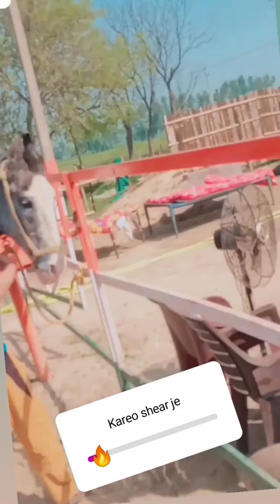ਆ ਜਾਣ ਦੇ ਆਪਣਾ ਟਾਈਮ ਫ਼ੇਰ ਦੇਖਾਗੇ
horse,
horse videos,
horse dance,
horse riding,
horsham,
horse race,
horse drawing,
horse sound,
horse horse,
horse stable,
horse art,
horse attack,
hors album lferda,
horse asmr,
hors and tricks,
horsch avatar,
hors arev mors arev,
hors and hors,
a horse and two goats,
a horse and two goats class 9 icse,
a horse,
a horse with no name,
a horse and two goats in hindi,
a horse and two goats by rk narayan,
a horse and two goats class 9 icse explanation in hindi,
a horseman in the sky by ambrose bierce in hindi,
harsh beniwal,
horse bazar,
horse baby,
horse baggi,
harsh beniwal web series,
harsh beniwal new video,
harsh beniwal 2.0,
harsh beniwal holi video,
b horse,
cardi b horse,
apple b horse fair,
cardi b horse laugh,
heather b horse,
eddie b horsepower,
lethal b horse,
kaur b horse riding,
horse cart,
horse colour,
horse comedy,
horse car,
horse cartoon for kids,
horse catching,
horse cow,
horse cleaning,
c horse,
c horse fish,
cookie swirl c horses,
hunny harte c horse,
studio c horse,
hors dans,
horse dance video,
horse drawing colour,
horse delivery,
hd horse running,
hd horses,
horse hd video 1080p,
house music hd,
dark horse hd,
goodbye horses hd,
horse hd status,
wild horses hd,
e horse,
kalendarz adwentowy ehorses,
luna e horses,
horse face,
horse farm,
horse funny video,
horse for sale,
horse fish,
horse filter,
horse film,
horse face funny video,
f horses,
horsham fc,
fast as f horse,
bojack horseman f word,
1200 horsepower f 150,
the four horsemen of tuning,
f 150 pulling horse trailer,
horse says the f word,
horse game,
horse gram,
horse gadi,
horse gram curry,
horse gram chutney,
horse gives birth,
horse gram soup,
horse girl trailer,
g horse,
g horse serial,
g horse show,
g horse lighter,
ali g horse,
alex g horse,
kelpy g horse,
trick2g horsey,
horse house,
horse hoof,
horse house song,
horse hair cutting,
horse hoof restoration,
horse hoof cleaning,
horse home,
h horse,
h horse sesame street,
h horses in the back,
4 h horse show,
4 h horse showmanship,
s&h horse shoeing,
4-h horse judging,
horse images,
horse in tamil,
horse in india,
horse in punjab,
horse information,
horse in kerala,
horse in hindi,
horse in pubg,
i horse,
i horse song,
i horse go,
i horse with no name,
is horse in the back,
i horse with no name lyrics,
i horse racing,
i got horses in the back,
horse jumping,
horse jockey,
horse jumping videos,
horse jungle,
horse jockey movie,
horse john cena,
horse jokes,
horse jumping olympics 2021,
j horse,
j house bts,
lebron j horse,
juicy j horse,
j j horse photography,
bar j horse training,
juicy j horsepower,
j huncho 500 horses,
horse lover,
horse leg,
horse lover status,
horse leg clean,
horse laughing,
horseland,
horse lagam,
horse lover whatsapp status,
l horse,
el horse tornado,
dark horse l,
l'morphine black horse شرح,
black horse l'morphine lyrics,
l morphin black horse,
l'escargot horse,
l'morphine black horse slowed,
horse movie,
horse market,
horse mela,
horse milk,
horse market in india,
horse malayalam,
horse mandi,
horse man,
m horse,
m horse mobile,
m horse hard reset,
m horse mobile ka lock kaise tode,
m horse butterfly 3 hard reset,
m horse one a9 hard reset,
m horse phone,
m horse j7 hard reset,
horse nail cutting,
horse name,
horse neighing,
horse naal,
horse nail,
horse new,
horse noise,
horse name in hindi,
horse oil,
horse of karnataka,
horse on treadmill,
horse opposite word,
horse origami,
horse on heat,
horse opposite,
horse of kathiyawad,
o horse,
tosh.o horse guy,
kathleen o horse,
tosh.o horse,
sesame street o horse,
thank-you-horse,
crazy horse o'keefe,
crazy horse o'keefe reaction,
horse price,
horsepower cartel,
harsh pawar,
horse poem,
horse p,
video horse ka video,
video horse wala video,
video horse song,
video horse race,
video horse with no name,
horsham v enfield town,
horsham v lewes,
w horse,
adam w horse,
explosion w horse,
running w horse stunt,
horse with no name,
w lazzarus goodbye horses,
w/jumodaddy - black horse,
horse running w,
horse young ones name,
horse youtube,
horse young,
horse youtube channel,
horse yoga,
horse young ones,
horse year,
horse yoni in astrology,
take m y horse,
tesla model y horsepower,
dark horse y/n,
y do horses need horseshoes,
y.o monk horse,
dark horse y/n mha,
helos y horse,
hellos y horse,
horsh zaluu,
horse 01,
tosh.0 horse guy,
10 000 hours,
rainbow horse ep 01,
0ne horse town,
horse riding 08,
rohit 09 horse tattoo,
rainbow horse ep 07,
hawaii five 0 horse,
horse 1 man 0,
horsens brøndby 0-1,
horselize 0,
horse 1,
horse 10 lines,
horse 10,
horse 12,
horse 10 lines in english,
horse 100,
horse 11,
horse 1000,
1 horse song,
1 horsep2022